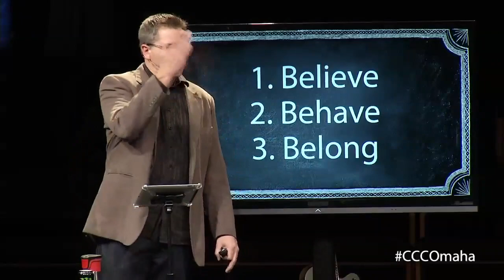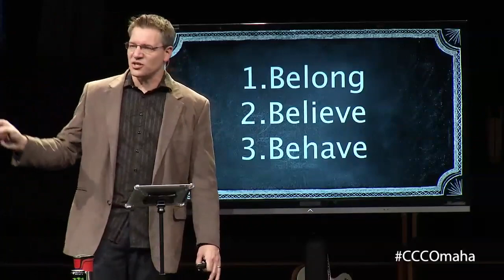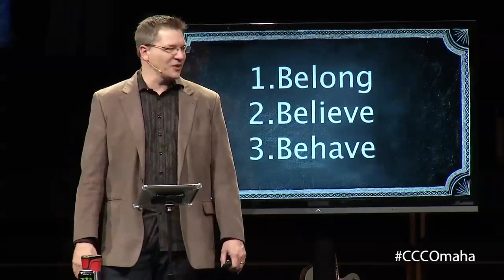Matthew's Book / Belong. Believe. Behave.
In this clip, Pastor Mark shares how Jesus was shifting the paradigm for the order of how religious people believed those outside the church should join from Believe, Behave, Belong to Belong, Believe, Behave.